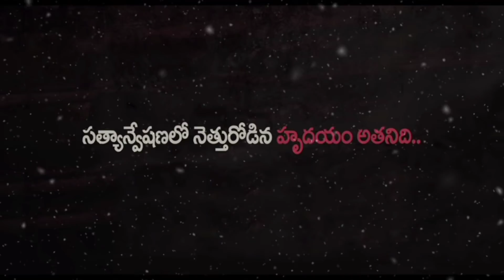veera telangana song from#Virataparvam#saipallavi#rana daggupati#latest songs#trending song#leaked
veera Telangana song from virataparvam saipallavi rana daggupati#latest songs# leaked# full movie